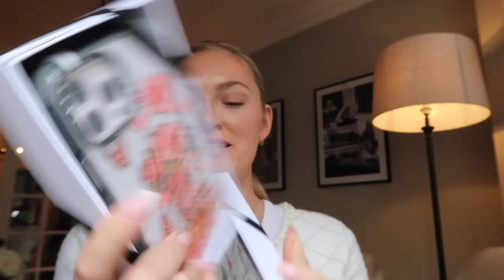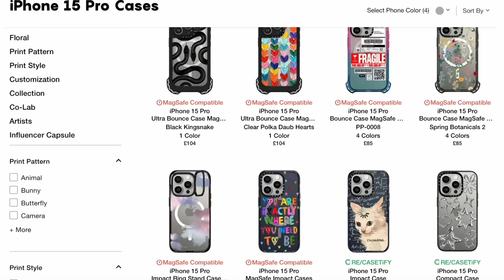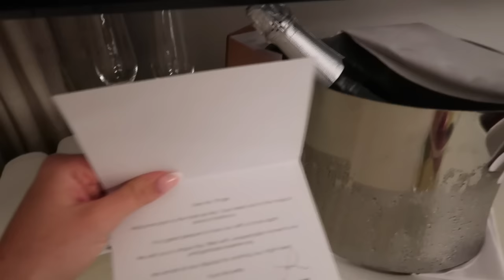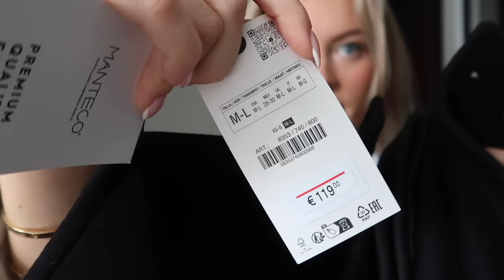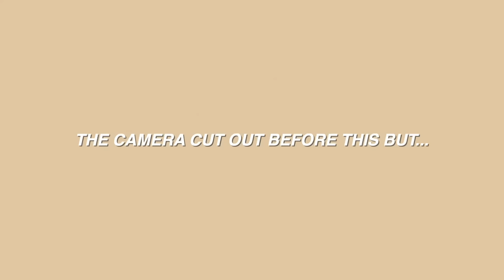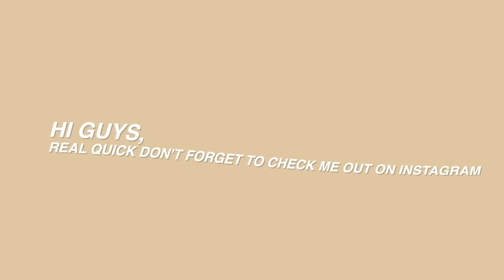Weekly Vlog | trip to Mallorca, events & Taylor Swift...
Hey loves
Huge apologies this was supposed to go up earlier but didn't work!! I hope all my night owls out there enjoy - love you all x

GYMSHARK - GEORGIAMAY
CASETIFY - 10GEORGIAMAY

vinted — georgiamay7
Follow my LTK to keep up to date with my outfits and favourite products daily